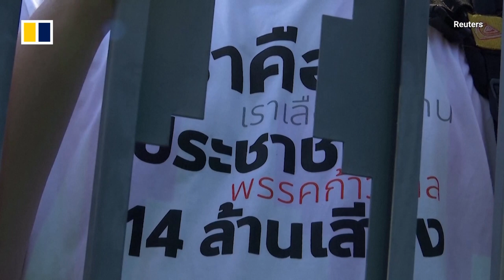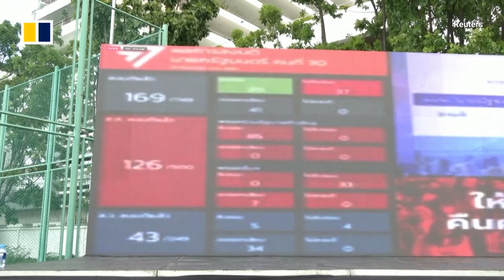Thailand’s Pita Limjaroenrat ‘not giving up’ on becoming PM after parliament vote falls short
The leader of Thailand’s election-winning Move Forward Party, Pita Limjaroenrat, has failed in his first bid to secure the 376 votes in parliament he needs to become prime minister. Conservative, pro-establishment lawmakers blocked his bid for office on July 13, 2023. Pita said he was “not giving up” after he only managed to gather 324 endorsements, 52 short of the magic number.